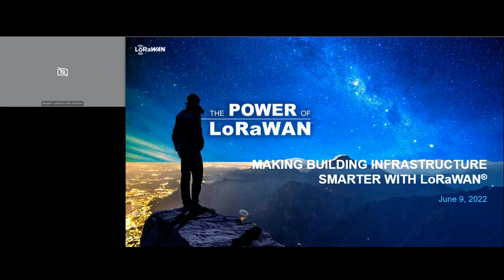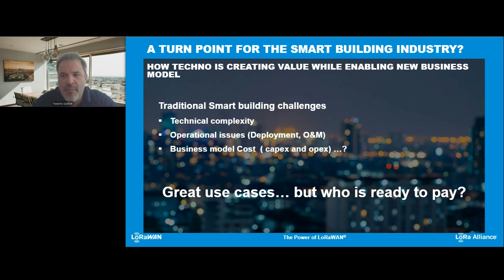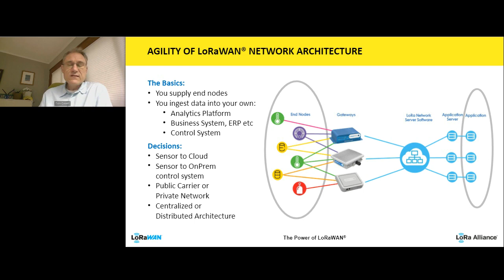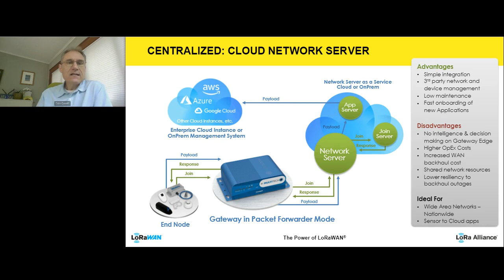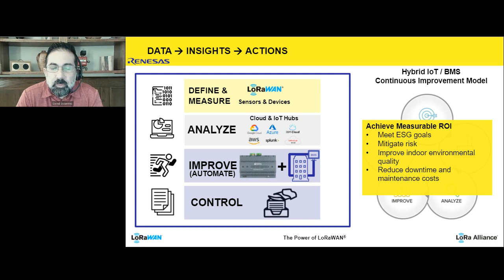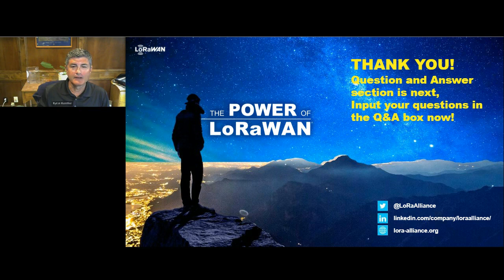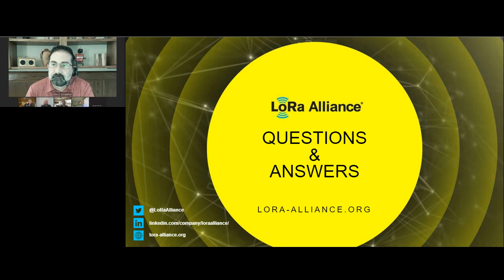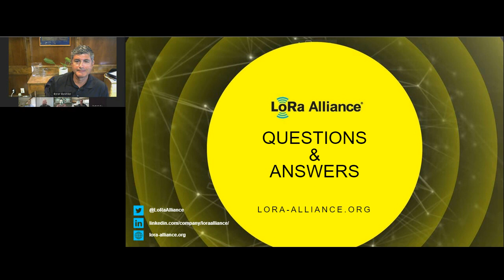Making Building Infrastructure Smarter with LoRaWAN®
Risk management and Environmental, Social & Governance goals are at the top of every corporate agenda, including those who manage buildings as a core part of their business. Join LoRa Alliance members Renesas, MultiTech, Kairos and Engie as they discuss how LoRaWAN technology is being used to reduce risk and significantly improve energy performance within the built environment.

In this webinar, you will learn:

- Overview of LoRaWAN, a mature technology for building management
- Different LoRaWAN Architectures for Smart Buildings
- How to mitigate risk using real time data from building infrastructure systems
- Achieving ESG goals using your existing core building systems
- Integrate other systems and applications using a single LoRaWAN network